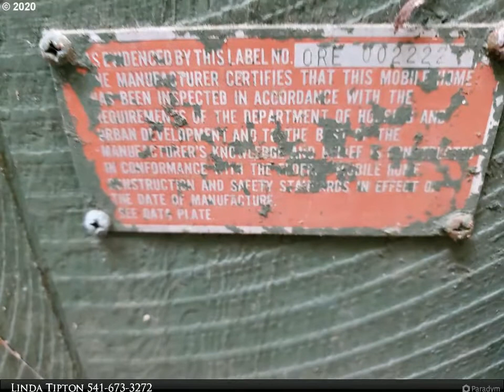Homes for Sale - 550 FALL CREEK RD, Glide, OR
Please enjoy this property video created by RE/MAX Professional Realty

550 FALL CREEK RD
Glide, OR 97443

Unique property boost beautifull and secluded grounds with an older Mobile Home and a good producing well. Home needs some repairs but is livable. 2 newer cabin-like structure, small barn, detached office/studio, chicken house and a 2 story playhouse complete this must see property. A seasonal creek runs through with portions of forested acreage.

2 full bath

Linda Tipton
RE/MAX Professional Realty